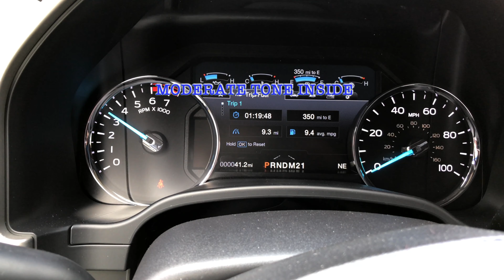2017 F-250 6.2 TRUE DUAL STREET DEMON PERFORMANCE EXHAUST BY RICH'S (4K)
This F-250 is outfitted with our Exclusive street demon mufflers and quadzilla tips that produces 18 hp and 1 mpg, while losing 40 pounds this system is similar to the others we do but is more aggressive with a moderate tone inside. This is a balanced and equalized true dual exhaust while using superior products and a workmanship that can not be beat in the industry.
ALL OF OUR EXQUISITE PERFORMANCE SYSTEMS ARE ALL BUILT IN HOUSE AND CANT BE BOXED UP AND SHIPPED! Call Rich Today